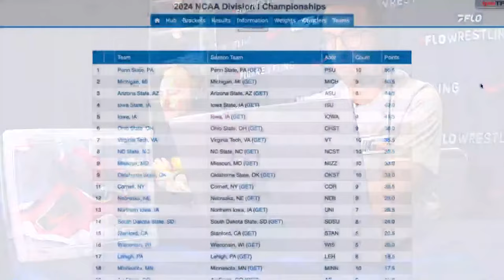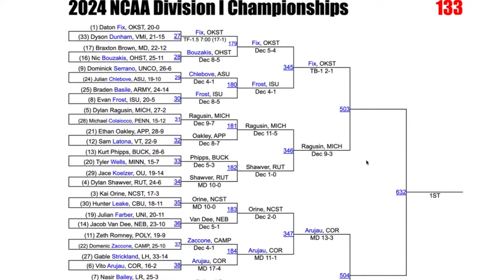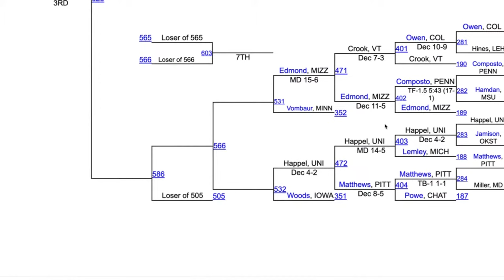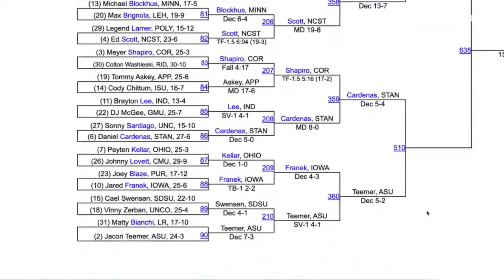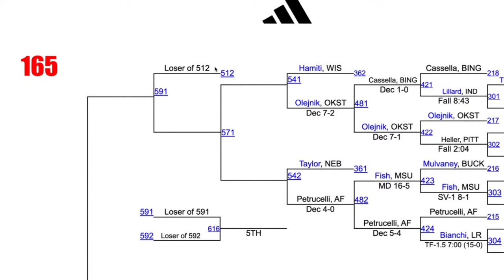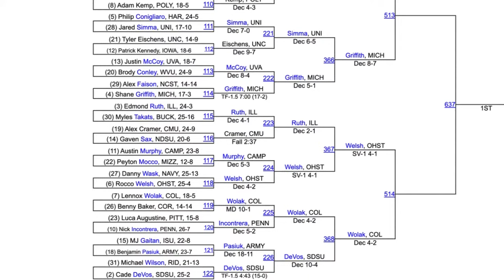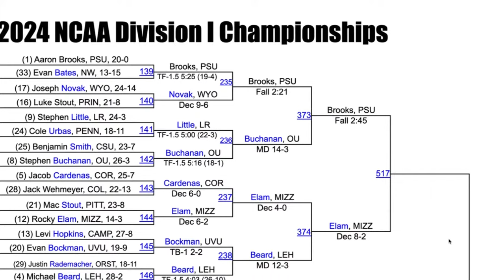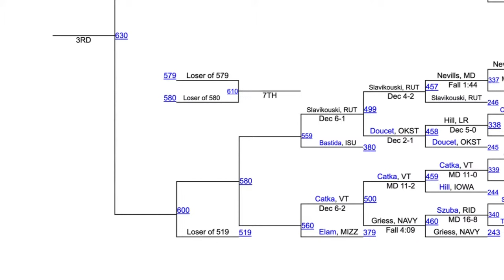FRL 1,011 - NCAA Quarterfinal Recap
Get locked in for Kansas City with FloWrestling Radio Live's 2024 NCAA preview and predictions show.